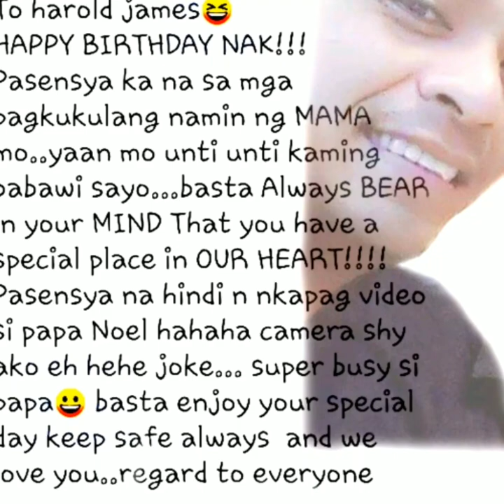Harold James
birthday wishes from the people closed to the heart